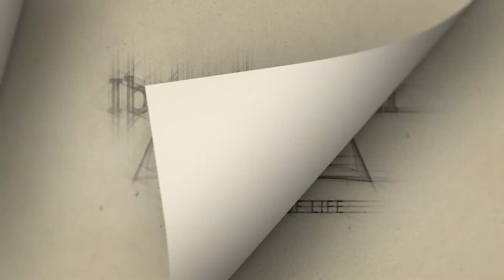Gospel Reflection for The Solemnity of Our Lord Jesus Christ, King of the Universe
Dn 7:13-14/Rv 1:5-8/Jn 18:33b-37 (161)

By Deacon Rosiky F. Camacho
San Vicente Ferrer Parish
Saipan, Northern Mariana Islands